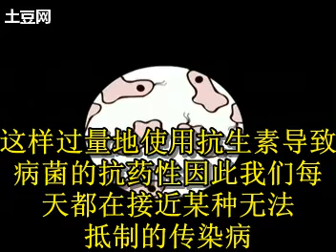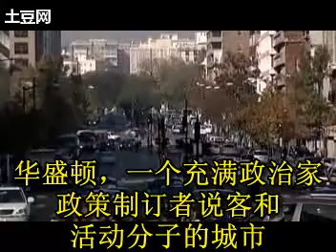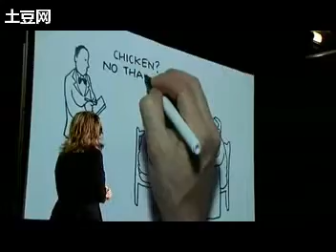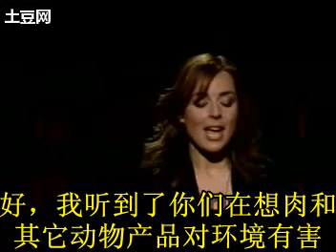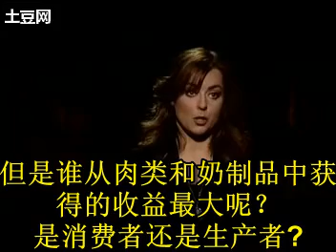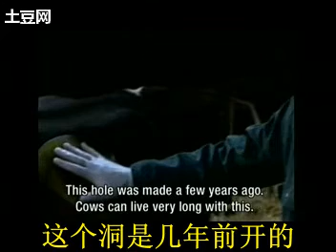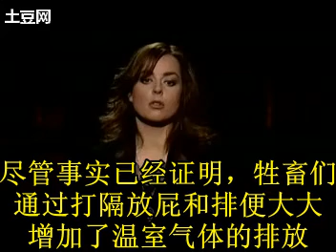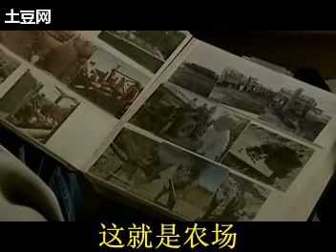面对肉类的真相Meat the Truth(4)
面对肉类的真相 Meat the Truth  荷兰

　　制 作：尼可拉斯·皮尔森基金会(Nicolaas G. Pierson Foundation)

　　制片人：Claudine Everaert 和 Gertjan Zwanikken

　　内容介绍

　　该片揭露了畜牧业和奶制品对全球暖化的影响，更甚于全世界所有交通工具排放的温室气体所带来的影响。荷兰知名的演员、作家和政坛人士都在影片中现身说法，与观众分享他们对吃素的观点。影片中也引用联合国粮农组织(FAO)所提出的科学证据，以及畜牧业对气候和环境造成巨大影响的相关佐证数据。

　　这部影片所提到的一些事实如下：

　　每头牛一年所排放的二氧化碳，相当于一辆汽车跑七万公里的排放量。

　　素食者即使开Hummer休旅车，也比肉食者骑脚踏车还要环保。

　　所有荷兰人如果每周一天不吃肉，就可达到荷兰政府希望家家户户一年所减少的二氧化碳排放量目标。

　　南美洲约有四亿公顷的黄豆作物是种给牛吃的;如果是提供给人类食用，则只需两千五百万公顷就可以满足全世界所需。

　　阿姆斯特丹自由大学(Vrije University)的科学家们在影片拍摄过程中，也提供专业知识给制片与导演。这部影片的片尾，还向观众提出建言，告诉人们该如何协助减缓气候变迁的冲击。

　　该影片已经成功在荷兰、英国、美国、比利时、丹麦、芬兰等国举行了首映式，并在德国、巴西、加拿大、南非、葡萄牙、新加坡、澳大利亚等国放映。

　　以下为该影片提供数据：

　　每周不吃肉的天数每年减少的二氧化碳排放量(百万吨)如果所有的美国人每周有...天不吃肉，那么...相当于...

　　1天99.6如果所有的美国人每周有1天不吃肉，那么一年将减少的温室气体排放量是9960万吨1920万辆汽车的排放量

　　2天199.2如果所有的美国人每周有2天不吃肉，那么一年将减少的温室气体排放量是1.99亿吨其减少排放温室气体的效果相当于将所有的家用电器替换成省电型的

　　3天298.6如果所有的美国人每周有3天不吃肉，那么一年将减少的温室气体排放量是3亿吨超过美国所有丰田普锐斯汽车的排放量

　　4天398.4如果所有的美国人每周有4天不吃肉，那么一年将减少的温室气体排放量是3.98亿吨所有国内民用用电、汽油、油料、石油和煤油的消耗

　　5天498如果所有的美国人每周有5天不吃肉，那么一年将减少的温室气体排放量是4.98亿吨种植130亿颗树龄为10年的树

　　6天597.6如果所有的美国人每周有6天不吃肉，那么一年将减少的温室气体排放量是6亿吨美国全部家庭用电的排放量

　　7天697.2如果所有的美国人每周有7天不吃肉，那么一年将减少的温室气体排放量是7亿吨美国所有汽车的排放量

　　影片(英文):